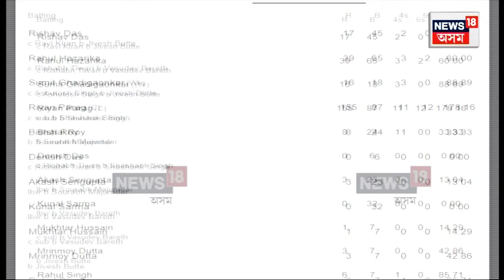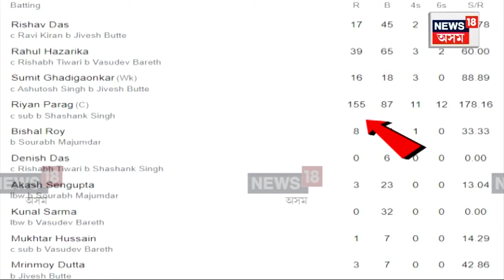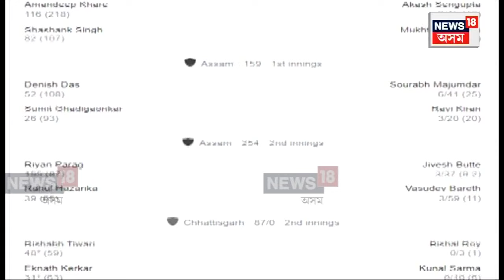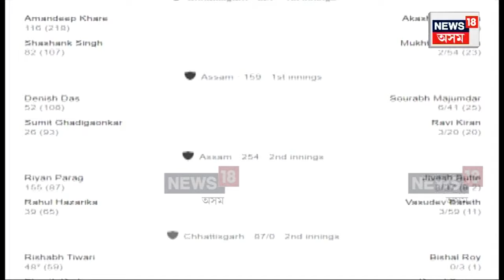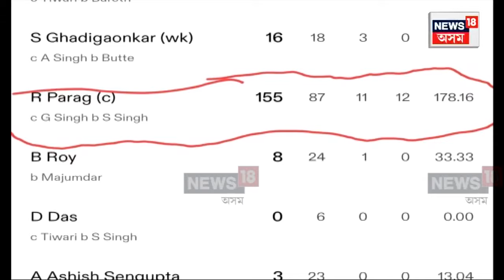Ranji Trophy | বিস্ফোৰক বেটিঙেৰে ৰঞ্জী ট্ৰফীত উজলি উঠিল অসম সন্তান Riyan Parag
বিস্ফোৰক বেটিঙেৰে ৰঞ্জী ট্ৰফীত উজলি উঠিল অসম সন্তান ৰিয়ান পৰাগ। ছত্তীশগড়ৰ বিৰুদ্ধে দ্বিতীয় ইনিংছত ৮৭টা বলত বিস্ফোৰক ১৫৫ৰাণ সংগ্ৰহ কৰি ৰিয়ানে ৰচিলে অভিলেখ। ৰিয়ানৰ নামলৈ আহিল ৰঞ্জীৰ ইতিহাসৰ দ্বিতীয়টো দ্ৰুততম শতক।